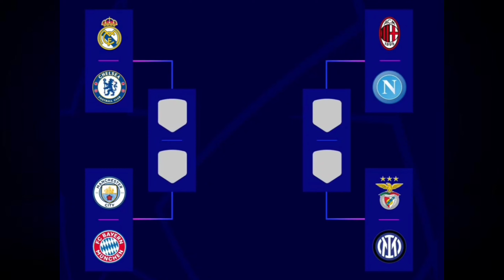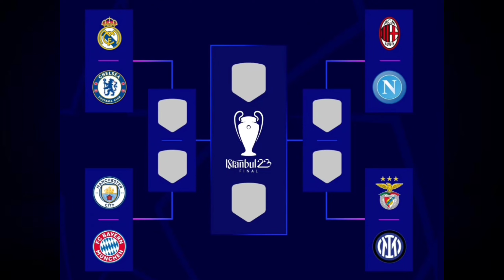DRAW RESULTS UEFA CHAMPIONS LEAGUE QUARTER FINAL • Uefa Champions league round of 8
Following are the results of the UEFA Champions league quarter final draw.

 Manchester city vs Bayern munich.
 AC milan vs Napoli.
 Benfica vs Inter Milan.